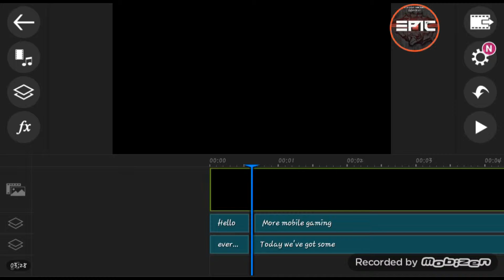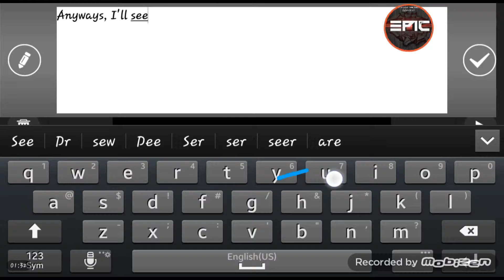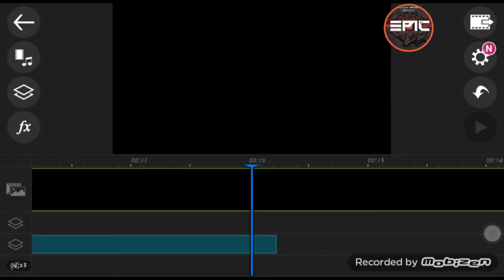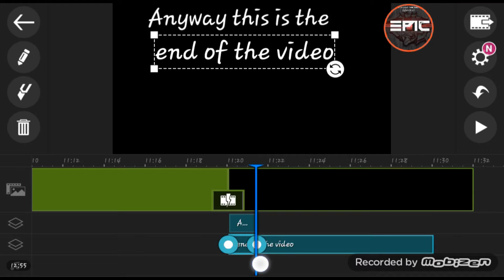Speed Editing- Ep. 1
This is a sped up version of my editing that i thought wild be cool to see, and yes this is all on my phone